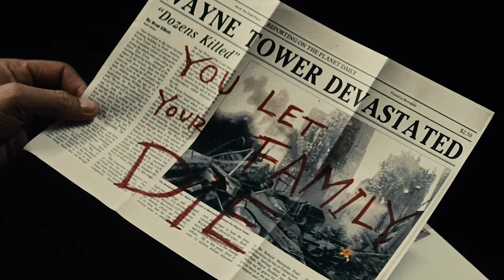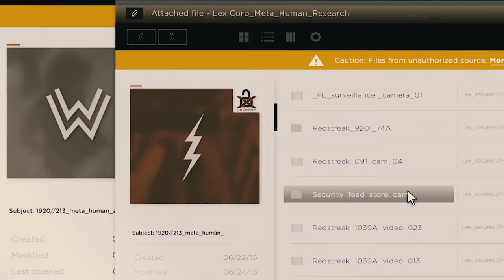Batman | Faith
"Alfred, for once, I'm operating strictly on faith, not on reason".

Ben Affleck's Batman is one of the best screen adaptations of this character!